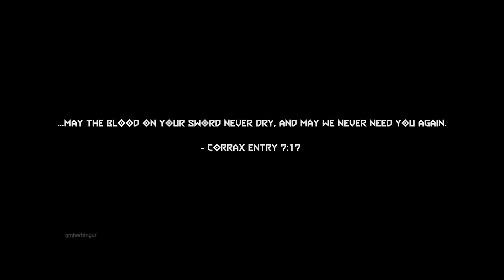DOOM Eternal The Ancient Gods Final Boss Fight and Ending (Doomguy's Ultimate Sacrifice) 4K